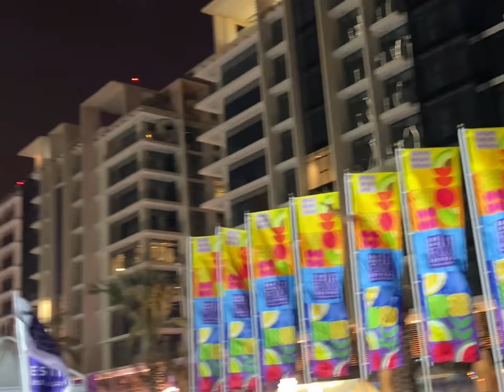Food festival | events in bahrain | amazing places in bahrain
Beautiful places in bahrain￼
Events in bahrain
World’s best place to visit bahrain